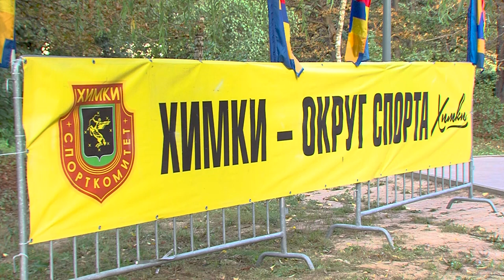В сквере им. Марии Рубцовой открыли тренажёрную площадку. 10.09.19